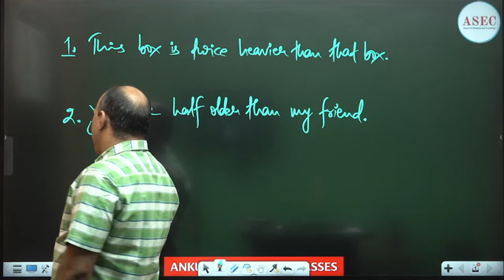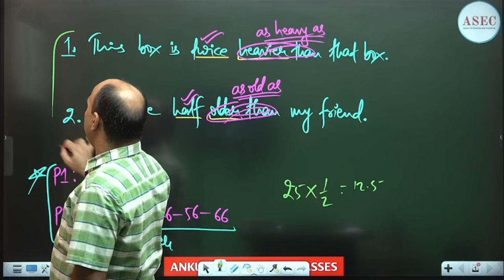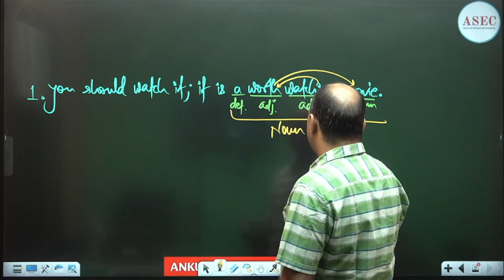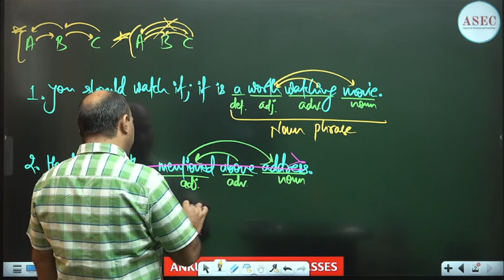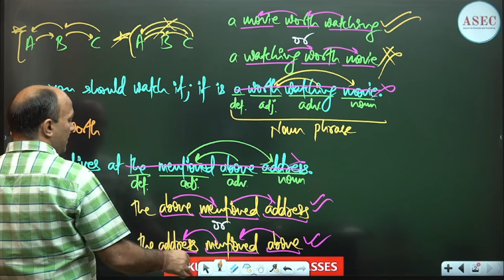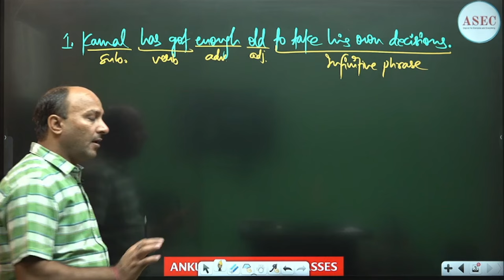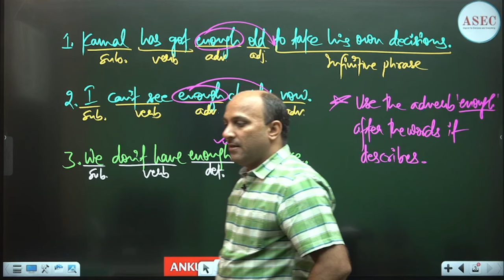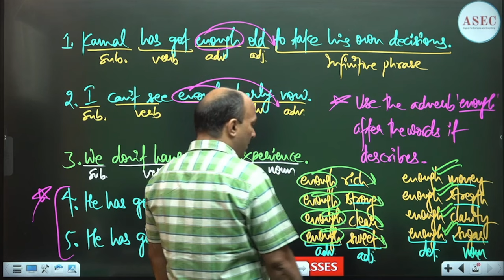ENOUGH & WORTH USES || ADJECTIVES || ENGLISH CONCEPTS || ANKUL SIR